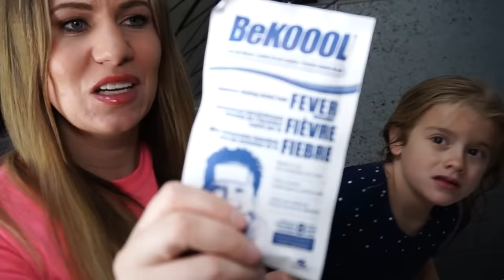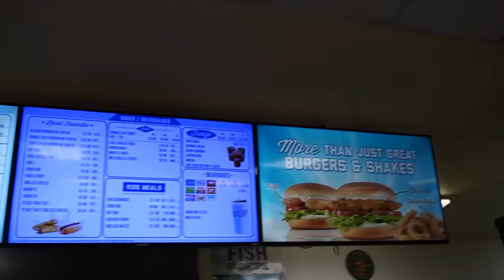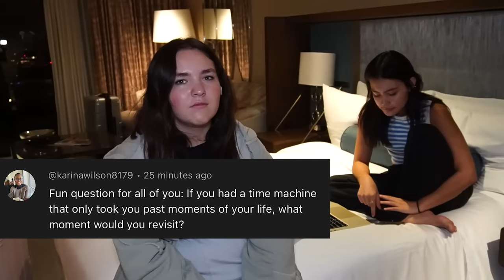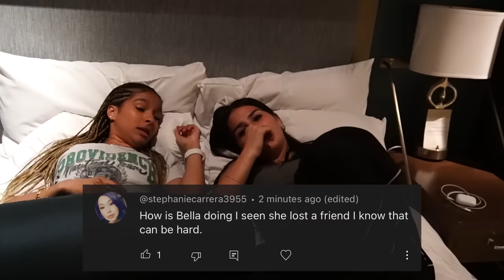We Are LEAVING! | Why and How Long?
We are leaving and we are going to be gone awhile. We have so much going on while we are out of town, but can we get there.

Fan mail:
Crazy Pieces